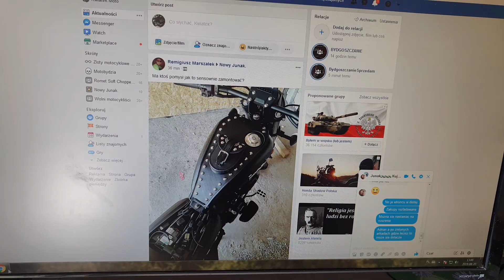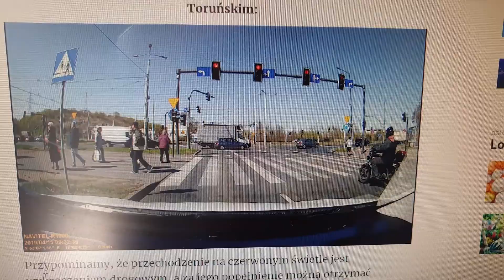Przelot Bydgoszcz i okolice Junak 121FL & Junak ??:) bonus w wiadomościach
zgadnijcie jaki to model